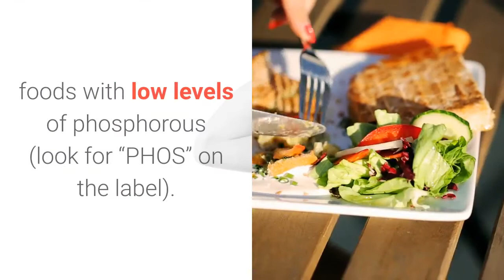Kidney Disease - ✅ Foods For Late-Stage CKD Patients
✔   . If you have late-stage CKD, your doctor may advise you take in no more than 1,000 milligrams (mg) of phosphorus mineral each day. You can do this by:

 ✔   . Choosing foods with low levels of phosphorous (look for “PHOS” on the label)

- Eating more fresh fruits and veggies

- Choosing corn and rice cereals

- Drinking light-colored sodas

- Cutting back on meat, poultry, and fish

- Limiting dairy foods